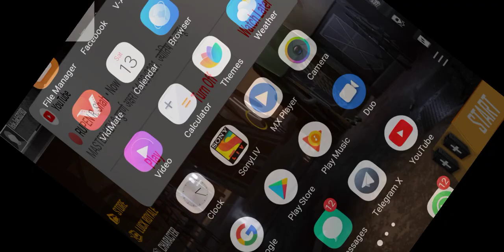March 13, 2021